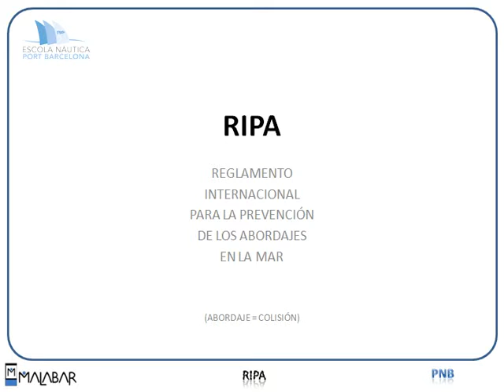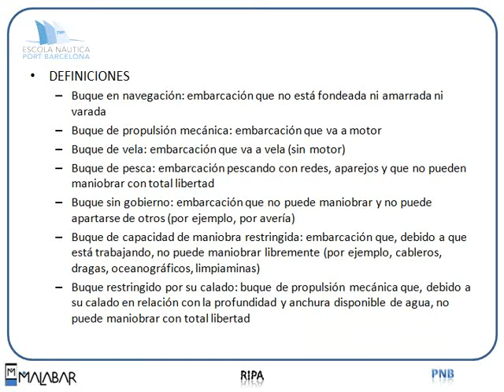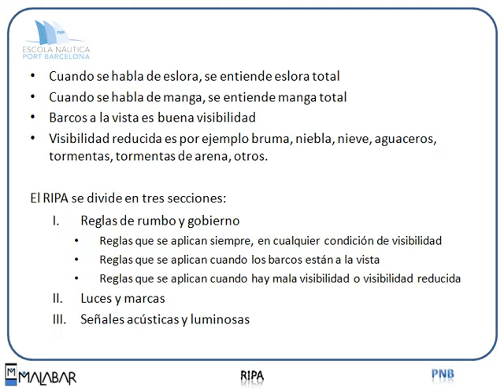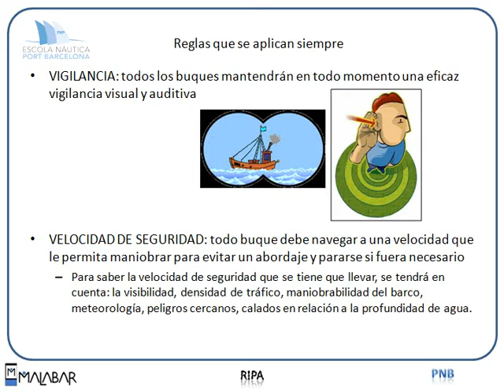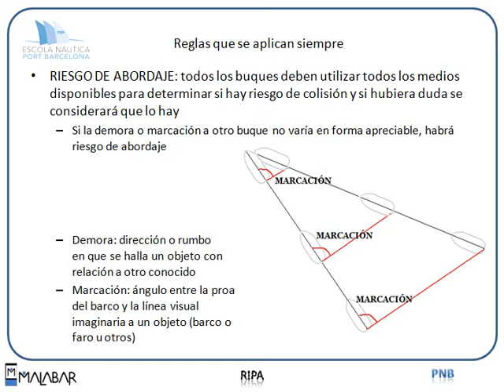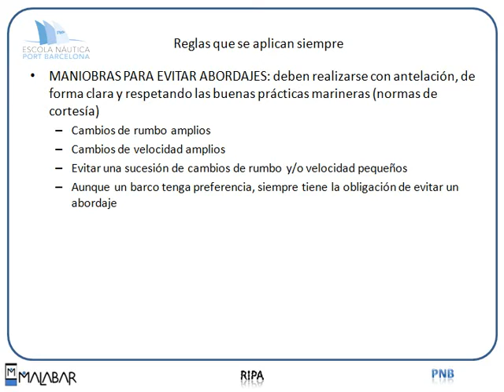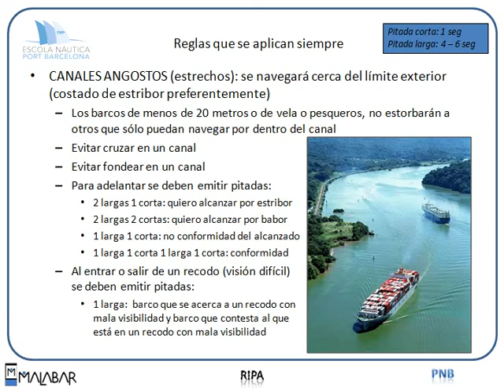PNB 5.1 RIPA (Escola Port Barcelona, 2012)